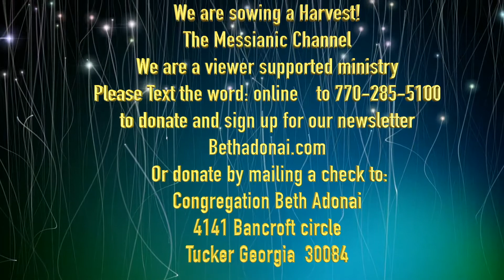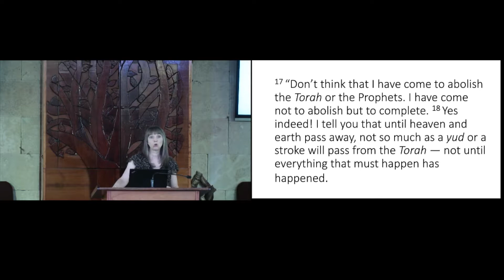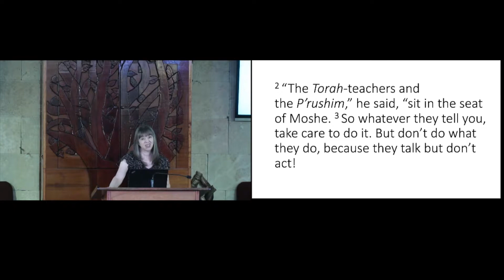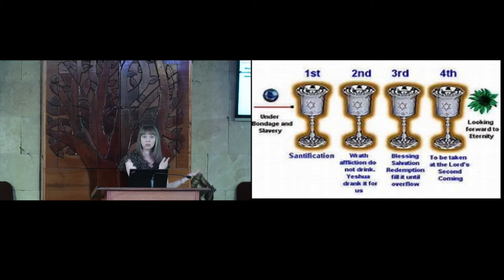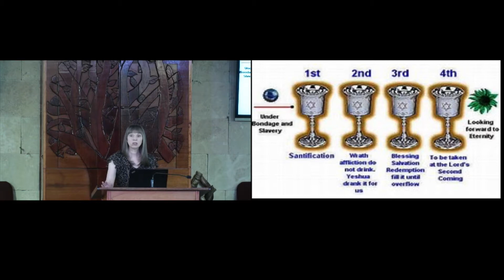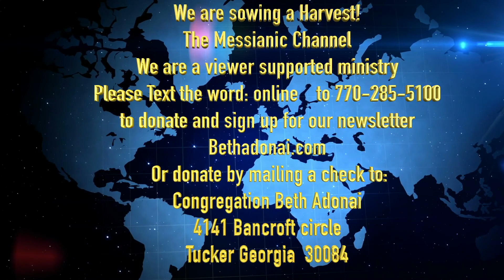Yeshua, the Jew